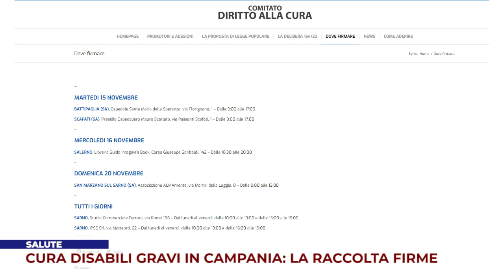SALUTE. CURA DISABILI GRAVI IN CAMPANIA: LA RACCOLTA FIRME